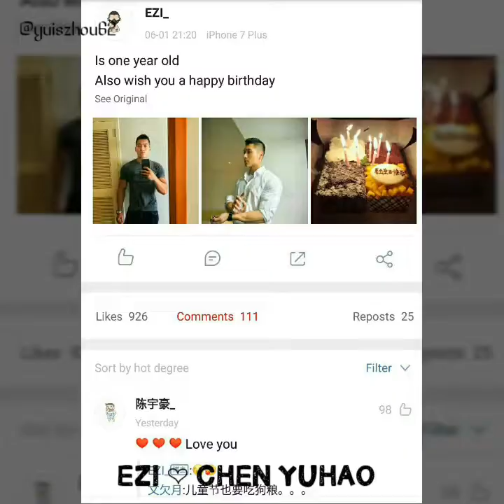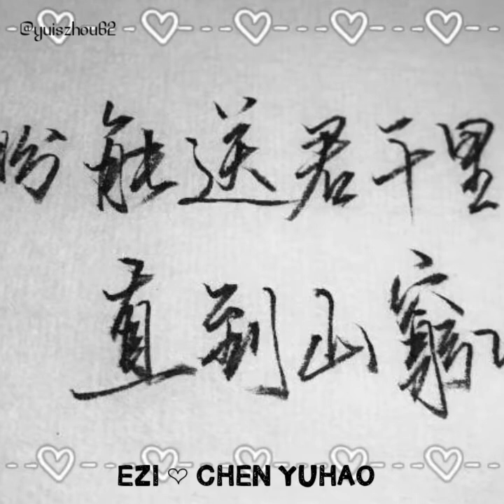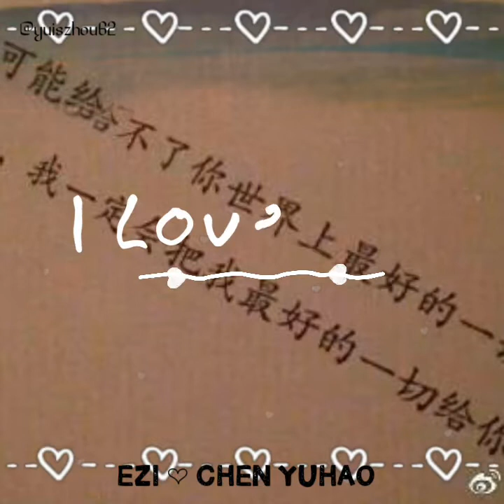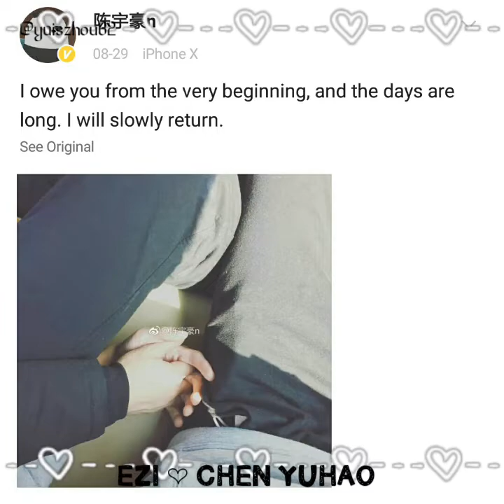Eazxi Couple (EZI ❤ Chen Yuhao)